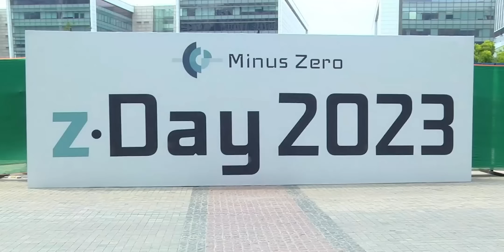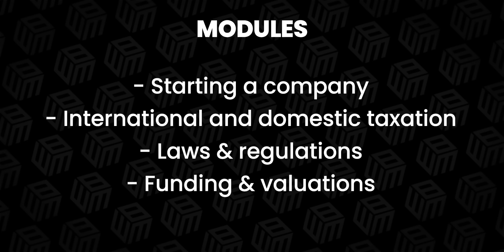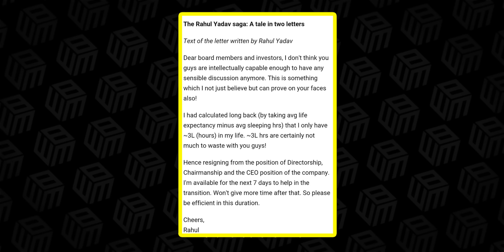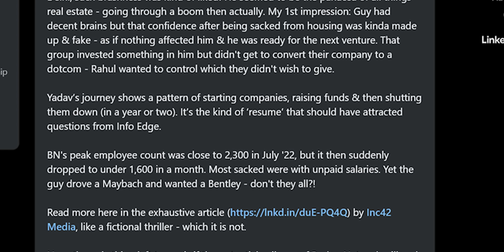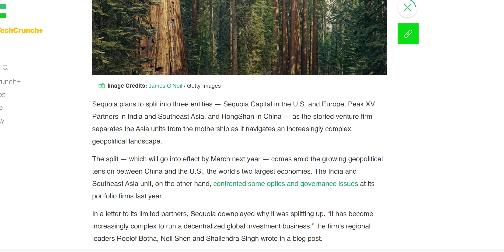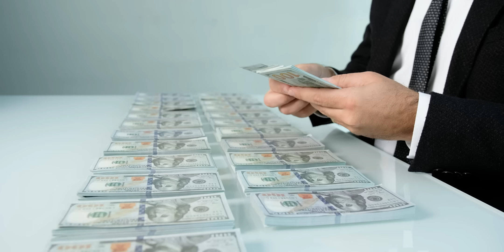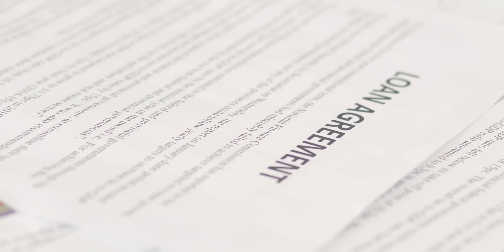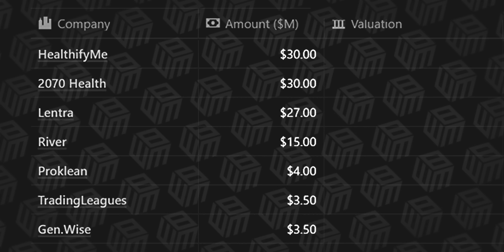Indian Startup News Ep 160: India's FIRST Fully Autonomous Vehicle!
This week on Indian Startup News, Minus Zero's self driving pod, Backstage with Millionaires course, Rahul Yadav's controversy, Sequoia is rebranding, BYJU’S is suing their lenders.

00:00 Minus Zero's self driving pod
02:02 BwM course updates
04:14 Rahul Yadav's controversy
09:21 Sequoia is rebranding
11:41 BYJU’S is suing their lenders
13:38 Funding news

Minus Zero's self driving pod:

1. They had their zDay event  and launched  their called a z-Pod.
2. It's a self-driving vehicle intended for passenger transportation.
3. They’re gonna be selling these z-Pods for commercial use yet.

BwM course updates:

1. This is an extensive course being taught live by experienced CAs and lawyers.
2. It will cover modules such as starting a company, international and domestic taxation, various laws and regulations, funding & valuations and different kinds of agreements including ESOPs, founders agreements and term sheets etc.

Rahul Yadav's controversy:

1. Rahul Yadav is an Indian startup founder best known for co-founding Housing.com back in 2012.
2. Rahul wrote a rude letter to his investors and board members.
3. Rahul was fired from the company.
4. Rahul launched a new startup soon after the end of his time with Housing, called Intelligent Interfaces, but the startup ended up going nowhere.
5. Which leads us to his next company, 4B Networks, which he started in 2020.

Sequoia is rebranding:

1. Sequoia India is rebranding to Peak XV Partners.
2. They’re rebranding Sequoia China to HongShan.
3. this is being done to mitigate “ brand confusion and portfolio conflict.

 BYJU’S is suing their lenders:

1. The lender in question here, Redwood, had accelerated BYJU’S repayment of the 1.2 billion dollar loan they’d given them due to the fact that BYJU’S had allegedly violated the terms of the loan by delaying their financial filings.
2.  BYJU’S didn’t like this acceleration, and it’s actually why they’re suing Redwood, for “predatory practices”.
3. BYJU’S has stopped paying interest on this loan now, claiming that until the matter is decided in court, it’s disputed, and therefore they’re not obligated to pay.
4. On top of that, BYJU’S is laying off about 1,000 people this week - and they’re promising to pay 2 months severance.

Funding news:

1. 120 million dollars raised by Indian startups this week.
2. The leader this week was Healthifyme,  they’ve raised 30 million dollars.
3. River, this is an EV company making scooters.
4. Their team consists of ex-Ather, Arai, Bosch, Honda, Ultraviolette and Vespa employees, and the founders have some solid experience under their belts too.